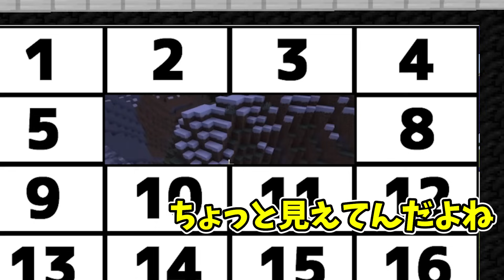分割された動画の一部分を見て何の動画かわかる？！【画面分割クイズ】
〜PCの方〜
①まず下記のリンクに移動します。